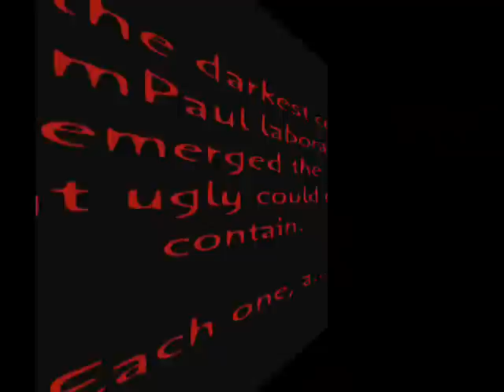The Pipe Butcher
From the darkest corners of the OomPaul laboratories have emerged smoking pipes that ugly could not contain--pipes that have been created by The Pipe Butcher.  Edited by MDG Movies, Inc.  Created January 2009.  WARNING: Viewing this trailer on an empty stomach is considered safe, but view it only peripherally if you have eaten in the past two hours.  Wearing sunglasses may protect you from adverse affects such as uncontrolled sobbing or general malaise.